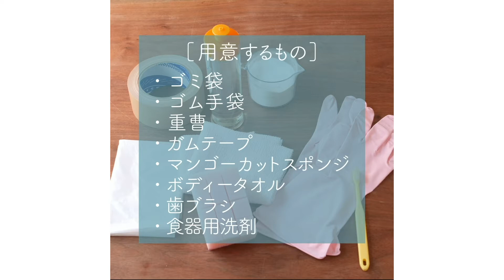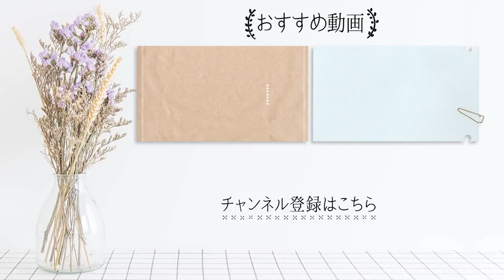重曹浸け で汚れスルスル！「 五徳 ＆ グリルの網 の お掃除術 」 家事研究家・高橋ゆきの魔法のテク｜kufura [クフラ]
家事研究家・株式会社ベアーズの高橋ゆきさんが、毎日の家事が楽しくラクになる魔法のテクを伝授。今回は、五徳や魚焼きグリルの網にこびりついた頑固な油汚れを、簡単にスルスルッと落とすお掃除法を教えてもらいました。掃除が面倒で悩んでいた油汚れも”重曹浸け”で解決。早速、試してみましょう！

・ゴミ袋

・ゴム手袋

・重曹

・マンゴーカットスポンジ

・ボディータオル

・歯ブラシ

→マンゴーカットスポンジの詳しい作り方はこちら。

※スポンジを切る際は、刃物を使用するので怪我のないよう気をつけてください。

“重曹浸け”で油汚れをゆるめるのがポイント！
（1）ゴミ袋をガムテープでシンクに固定し、40〜50℃の湯を張る。
ゴミ袋をガムテープでシンクに張って、しっかり固定してからゴミ袋に湯を張ります。湯の温度は40〜50℃くらいに。温度が高い方が溶解度が上がるため、汚れがゆるみやすくなります。ガムテープは剥がれにくい布テープを使いましょう。

（2）湯の中に重曹を入れて、よく混ぜる。
五徳や魚焼きグリルの網などの汚れには、油汚れに強い重曹がおすすめ。湯1ℓに対して、重曹大さじ2〜3杯が目安です。今回は湯約3ℓに重曹約2/3カップを入れました。よく混ぜて、溶けているのを確認しながら、汚れに合わせて重曹の量は調節してくださいね。

（3）五徳や魚焼きグリルの網を浸ける。
汚れがこびりついた五徳や魚焼きグリルの網を、重曹が溶けた湯の中に浸けます。湯からはみ出ている部分がないように、全部がしっかり隠れるように浸してください。その際、ゴミ袋を傷つけて穴を空けてしまわないように注意しましょう。

ガス台のつまみなども一緒に浸けてOKです。その場合、小さいものは目の粗いネットなどにまとめて入れておくといいですよ。

（4）ゴミ袋の口を縛って、１時間ほど置く。
ガムテープを外して、ゴミ袋の口を縛って密閉させ、そのまま1時間ほど置きます。1〜2時間ほど浸けていても問題ありませんが、素材によっては表面がはげてしまう可能性もあるので、1時間を目安にチェックしてくださいね。

（5）汚れがゆるんでいるか確認して取り出す。
1時間経ったら、ゴミ袋を開けて汚れがゆるんでいるかチェック。汚れがしっかりゆるんでいると、スポンジで軽くこするだけで簡単にきれいになるんですよ。

（6）魚焼きグリルの網はマンゴーカットスポンジで磨く。
マンゴーカットスポンジに食器用洗剤を少量つけて磨きます。スポンジの切り込みが網をしっかり挟むので汚れを残しません。隅々までピカピカになるので気持ちいい！

（7）五徳の焦げついた汚れはボディータオルで落とす。
五徳の表面にこびりついた頑固な焦げつき汚れには、目の粗いボディータオルがおすすめ。食器用洗剤を少量つけてゴシゴシこすると、汚れがスルスルッと落ちて爽快です！

（8）仕上げは歯ブラシでこする。
五徳の隙間など細かい部分は、小回りの利く歯ブラシが大活躍。食器用洗剤を少量つけて、細部の汚れまでしっかり落としましょう。

頑固な油汚れは、いきなり磨いてもなかなか落ちません。その前にプレ掃除として、”重曹浸け”しておくことがポイント。このひと手間で、汚れがゆるみ、軽い力でスルスルッと汚れを落とせるようになるので、お掃除がグンとラクになりますよ！　ゴミ袋を使うので、後片付けも簡単。ぜひ、試してみてくださいね。

協力／株式会社 ベアーズ

■kufura [クフラ] ｜仕事も家庭も、私らしく！を叶えるヒントを

kufura official
web